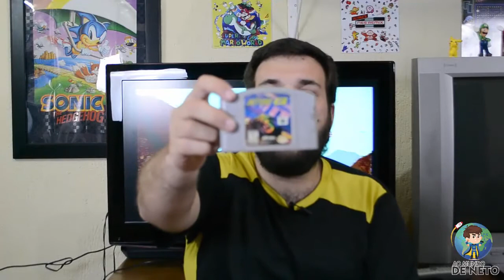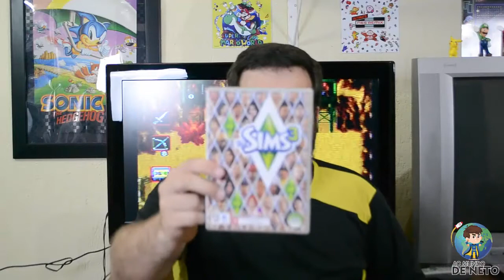UMA GRANDE SURPRESA!!!!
Fala galerinha, video novo dessa vez dois grandes unboxing e uma surpresa para o natal!!!